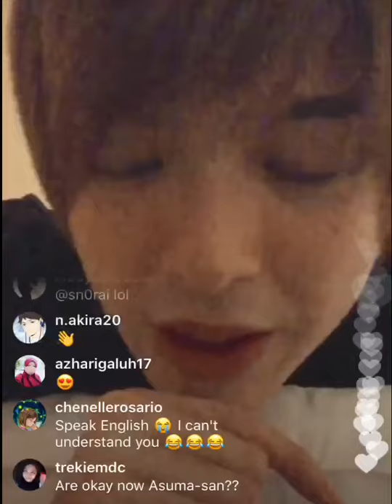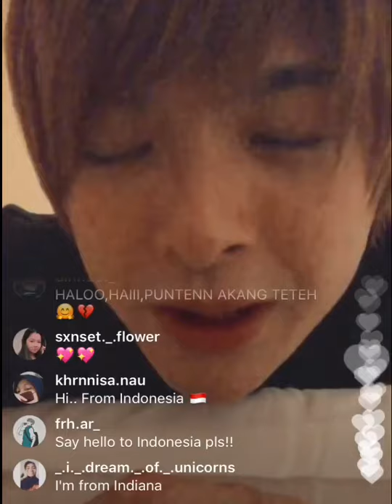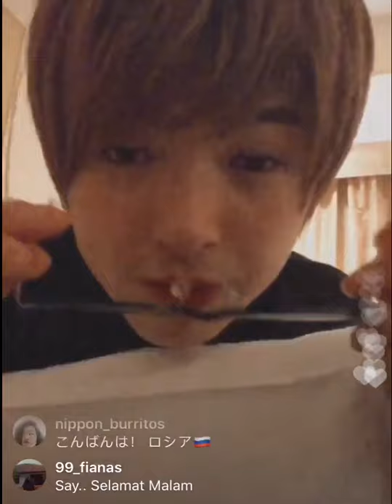Asuma Kosuke 25122020 INSTALIVE - Haikyuu!! Oikawa Tooru Stage Play Actor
Please support Asuma-san on Instagram & Youtube! 🤩